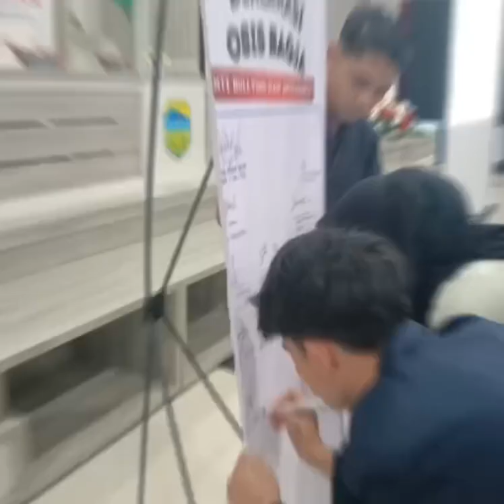kegiatan OSIS peserta didik SMKN Bojonggambir